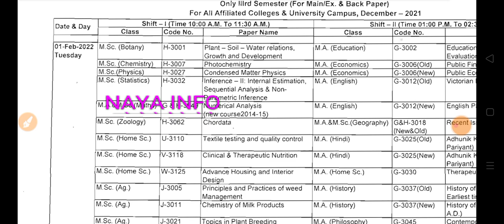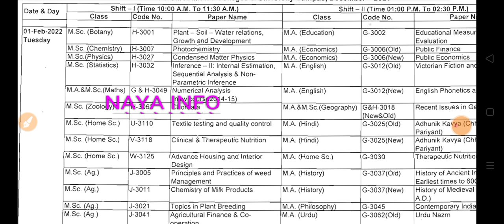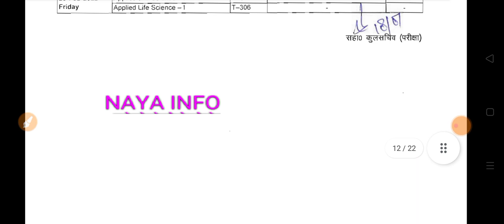विश्वविद्यालय टाइम टेबल जारी ✌️|up university exam 2022 news today|ba bsc bcom time table 2022|ccsu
up university exam 2022 news today
ba bsc bcom time table 2022